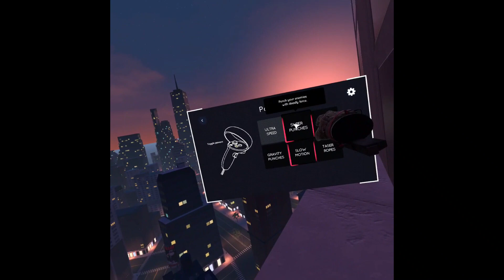is it worth it? Pt. battleglideVR